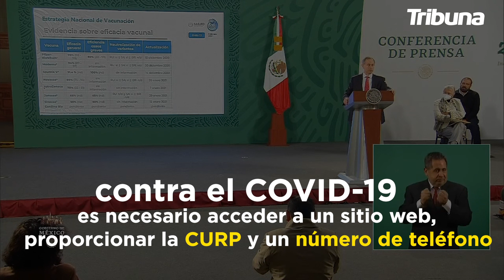Inicia en México el registro para vacunación de adultos mayores contra COVID-19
Luego de que la mañana de este martes 2 de febrero, el subsecretario de Salud, Hugo López-Gatell anunciara que oficialmente se abrió la convocatoria para agendar citas para la vacunación de adultos mayores, te recordamos como aplicará el plan en Sonora.